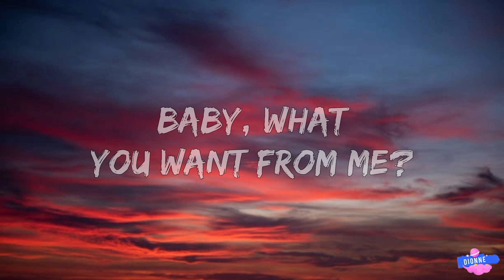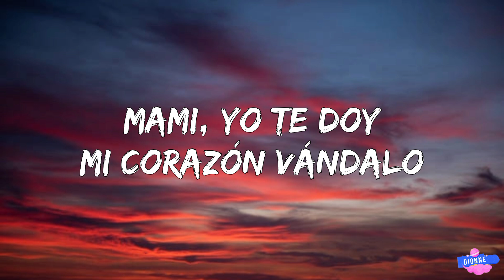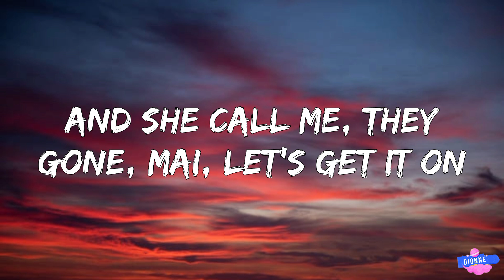Trueno - REAL GANGSTA LOVE (Letra/Lyrics)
[Verso 1]
Mai, this is real love gangsta
Solo con saber que no te vas, me basta (Ah-ah)
Salimo' del barrio y nos buscamos por el plato, por el money y por la pasta
Tie-Tie-Tiempo, el tiempo lo obtiene, pero eso no lo gasta
Meno' en ustede' que no le dan la nafta (No)
Prefiere mi estilo, vieja escuela, Blockbuster (Uh)
Le doy one love como un rasta
Baby, ¿qué buscás de mí?
'Toy saliendo del camarín (Ajá, yo te llego)
Yendo hacia tu fantasy (Jajaja, shh), oh
Baby, what you want from me? (Jaja)
Tell me what you want to be
Only real gangsta shit, baby girl

[Coro]
Esto es real gangsta love
All you want te lo doy, put it on, put it on
This is real gangsta love
Pam, pa-pa-pa-pa-pam-pam, y el disparo al corazón
Yeah, yeah, jum, ella viene del hood, con azúcar, pom-pom
And she call me, they gone, mai, let's get it on
Esto es real—

[Verso 2]
Gangsta love
Mami, yo te doy mi corazón vándalo
Toma to', gástalo
¿Qué tú tiene' para mí?
Tengo to' para vo'
La mamichula del Bronx provocó el apagón (Oh, oh)
Le dijo a su novio que su relación se acabó (No)
Y se quedó callado, ja, como Papa Doc
Quiere que la lleve pa' las Islas Galápagos, ja, yeah

[Puente]
Ga-Ga-Ga-Gangsta girl, gangsta gyal
Lo mueve así, todo aquí va a estallar
No está bien, no está mal
Mami, tu cuento vamo' a hacerlo real
Gangsta girl (Gangsta girl), gangsta gyal
Lo mueve así, todo aquí va a estallar (Uh)

[Coro]
Pam, pa-pa-pa-pa-pam-pam, un disparo al corazón (Love)
Yeah, yeah, jum, ella viene del hood, con azúcar, bombón
She don't need a gun, mai, let's get it on (Love, love)

Lyrics video for REAL GANGSTA LOVE by Trueno on Dionne.